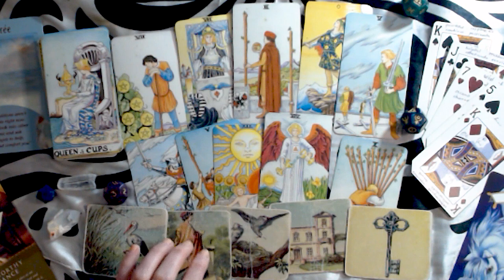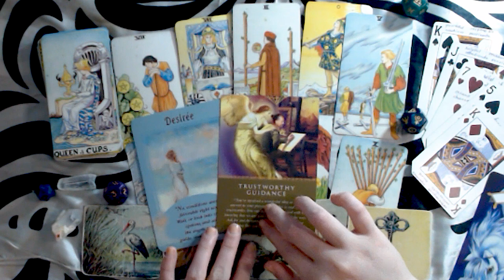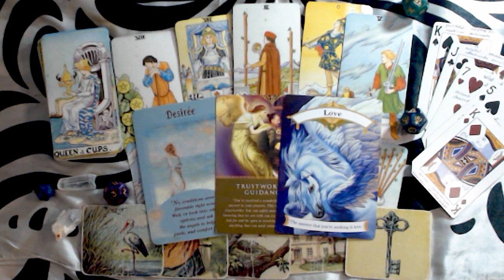TAURUS DECEMBER 2019 LOVE FORECAST - RESOLVING MISUNDERSTANDINGS, GIVE & TAKE OF A RELATIONSHIP!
I do in-depth email readings for $35 (can be pre-recorded psychic insight video)